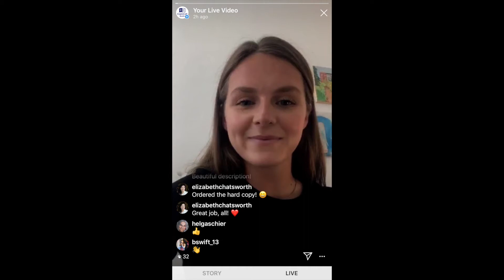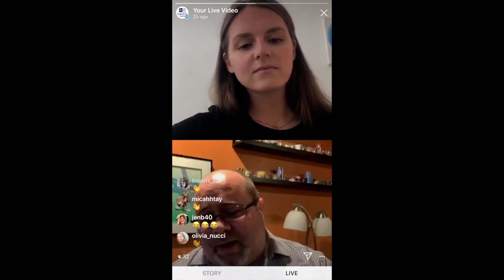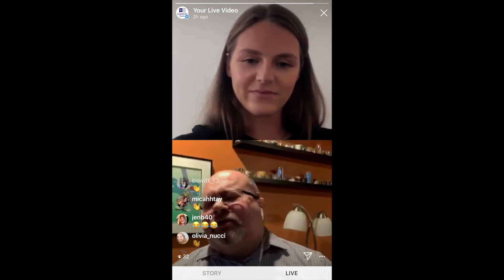Instagram Live Reading and Q&A with Michael Bradley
Michael Bradley is the author of the novel "Dead Air." Set to be released June 9th, 2020, published by CamCat Books, an imprint of CamCat Publishing. Pre-Order Links are available at camcatbook.com. Available everywhere books are sold.

Video was originally recorded from @CamCatBooks Livestream. All comments and questions were voluntary.